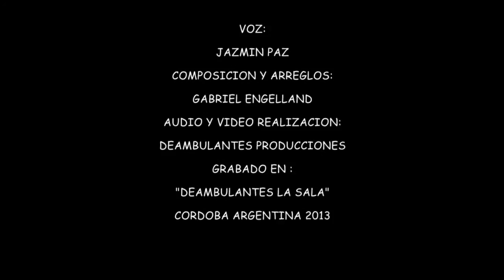jazmin paz deambulantes in sessions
Demabulantes in sessions. "dias enteros" voz: jazmin paz. composición y arreglos: gabriel engelland. audio y video realización: dambulantes producciones. córdoba argentina 2013